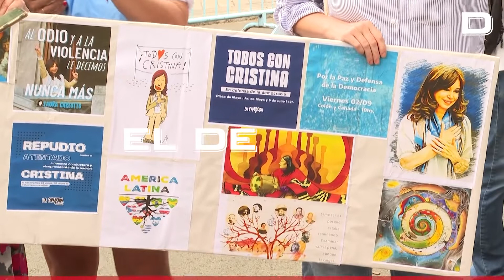Hallan 100 balas en la casa de Tedi, detenido por intentar asesinar a Cristina Kirchner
Apuntó una pistola cargada contra la cabeza de la mandataria y apretó el gatillo, pero la bala no salió

Vídeo: EP